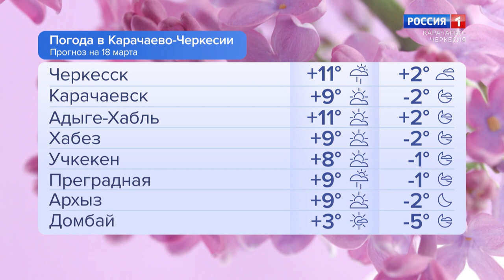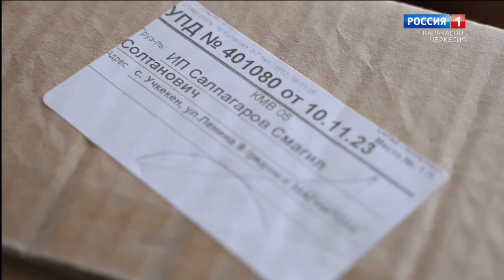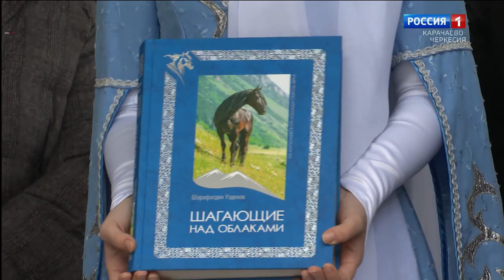Утро России. Карачаево-Черкесия 18.03.2024